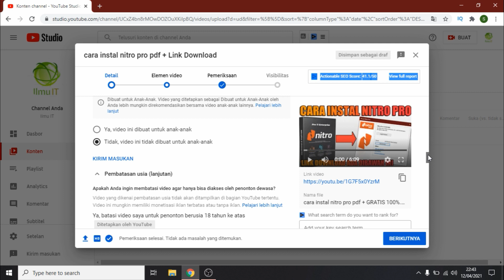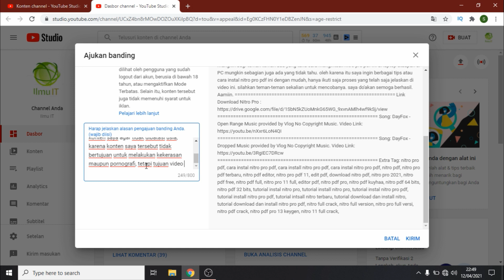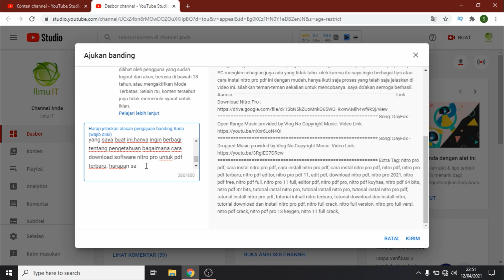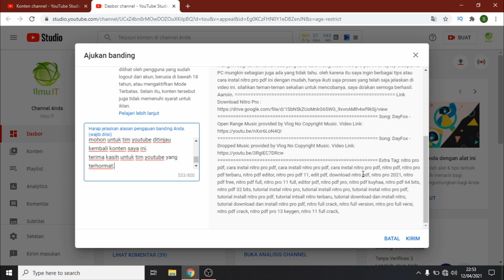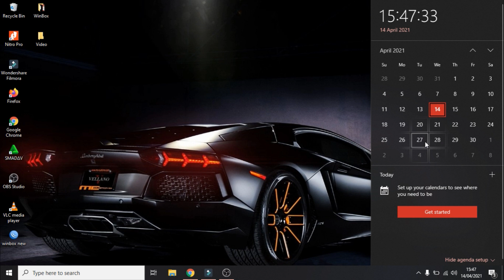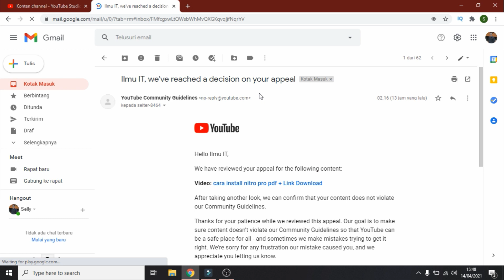cara menghilangkan batasan usia di youtube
video kali saya ingin akan membahas bagaimana cara menghilangkan batasan usia di youtube. jika konten teman-temanku sekalian, apabila terkena batasan usia jangan dihapus dulu, ini bisa kita atasi.